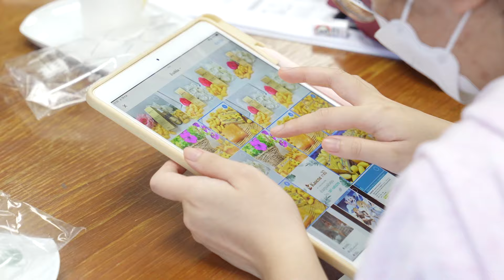์ีNuclear News Update : สทน.จัดกิจกรรมการอบรม“การเพิ่มศักยภาพสินค้าชุมชนด้วยการตลาดออนไลน์”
สถาบันเทคโนโลยีนิวเคลียร์แห่งชาติ (องค์การมหาชน) หรือ สทน. จัดกิจกรรมอบรมเชิงปฏิบัติการเพื่อส่งเสริมอาชีพของกลุ่มผู้ประกอบการวิสาหกิจชุมชน (OTOP)
หัวข้อ “การเพิ่มศักยภาพสินค้าชุมชนด้วยการตลาดออนไลน์” วันจันทร์ที่ 18 - วันอังคารที่ 19 กันยายน 2566 โดยความร่วมมือกับสำนักงานพัฒนาชุมชนอ.องครักษ์ จ.นครนายก